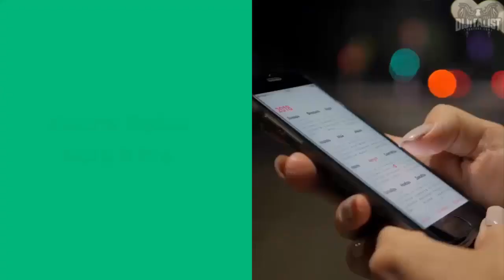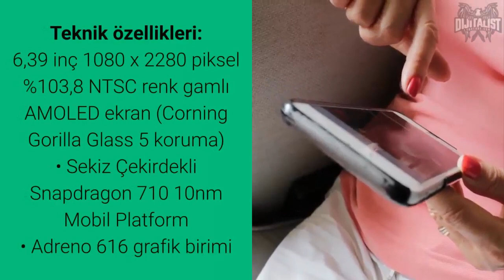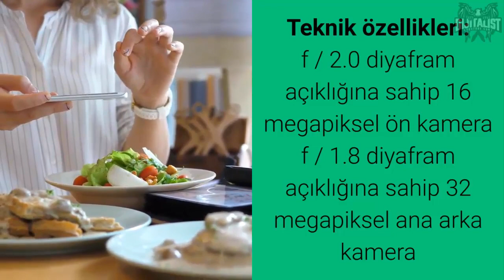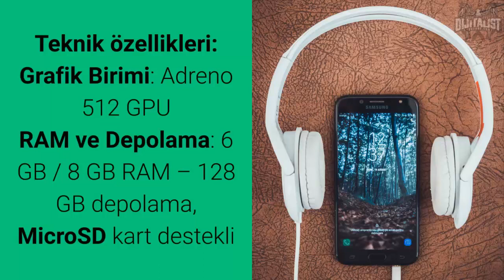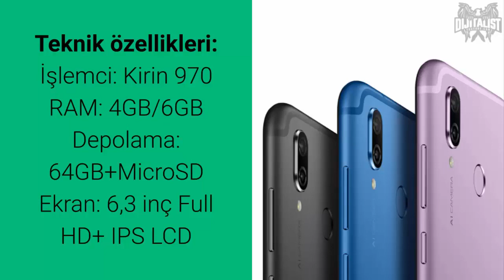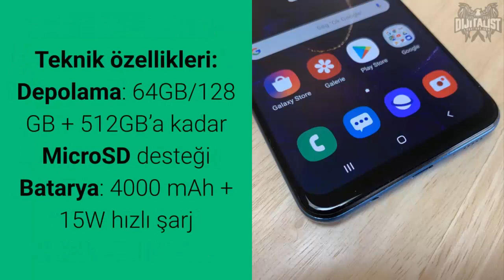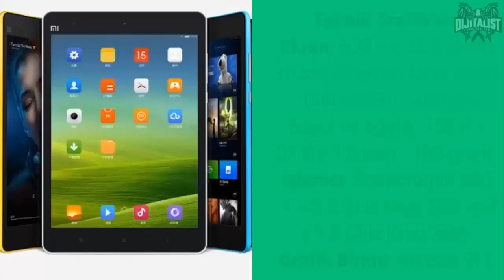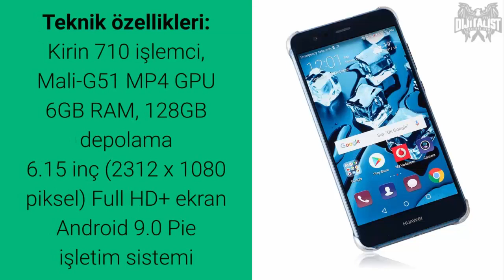2500 TL Altı En İyi Akıllı Telefonlar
Güncel fiyatlar dikkate alınarak hazırlanan 2500 TL ve altı fiyat etiketine sahip telefonlar.